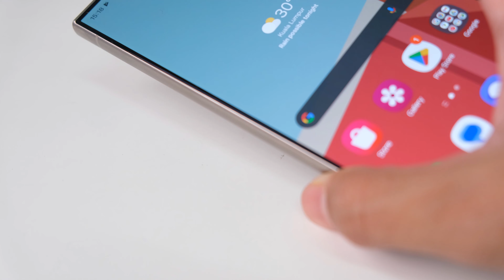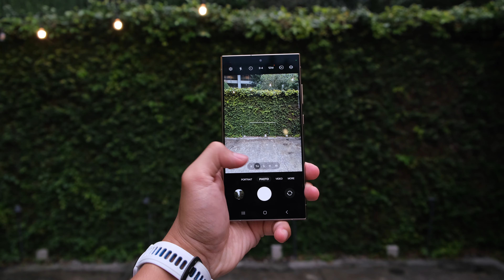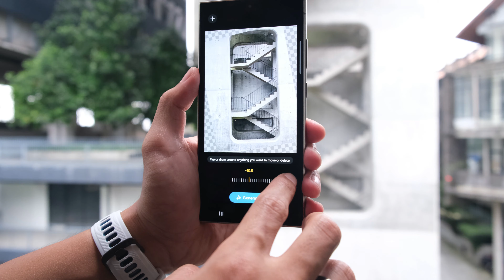Unboxing & Camera Test Galaxy S24 Ultra ! King Android 2024 ?